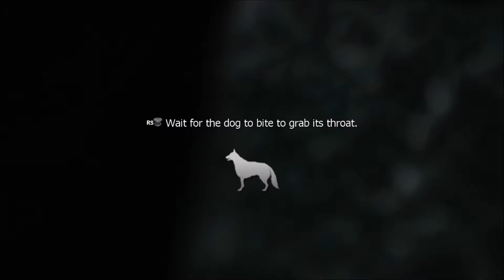The Modern Warfare Trilogy Episode 5: Imran Zakhaev & All Ghillied Up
The Modern Warfare Trilogy as played by James Plays

Leave comments to improve my content

   - J